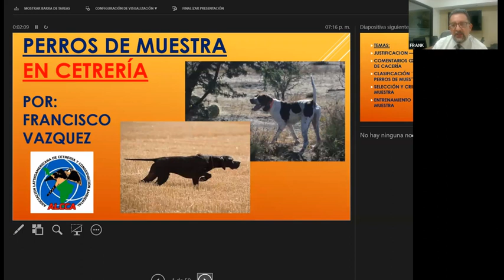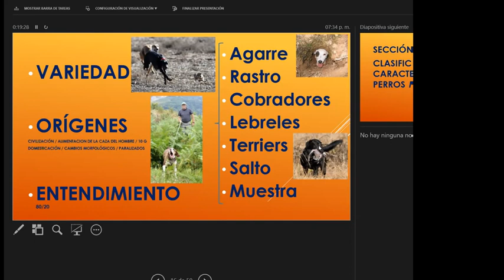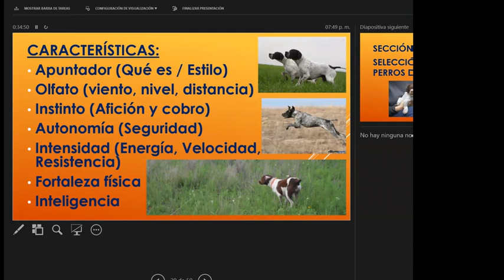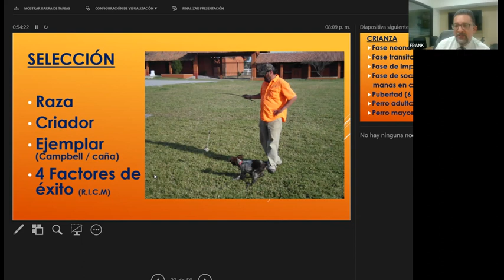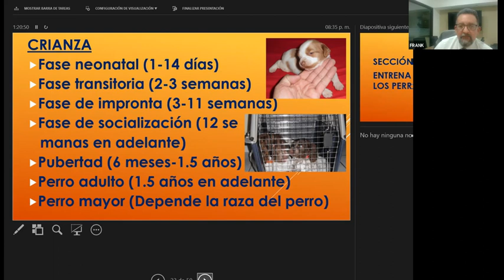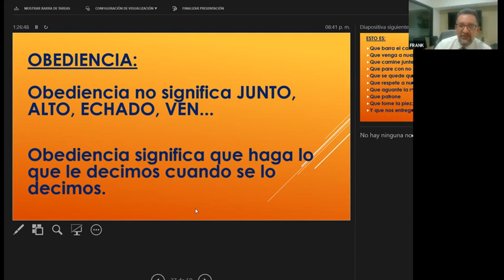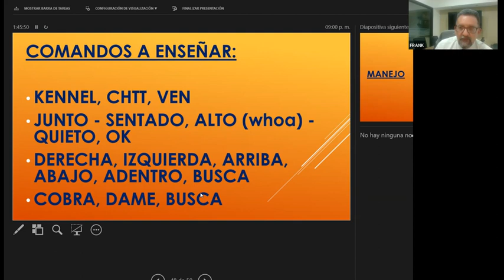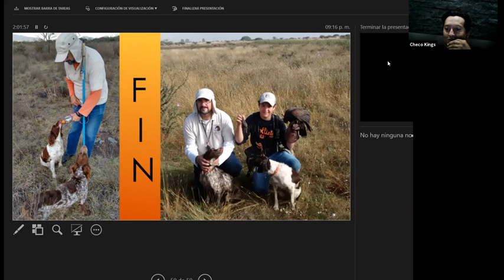Perros de muestra para cetreria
En ésta magnífica ponencia Francisco Vázquez nos cuenta sus vivencias y anécdotas entrenando perros de muestra para cetreria.

¡¡¡Aquí están nuestras otras redes para que nos sigas ahí también!!!